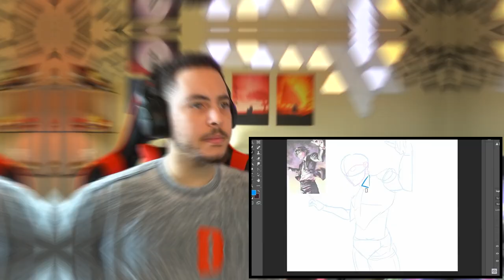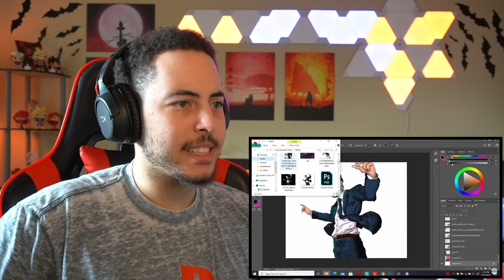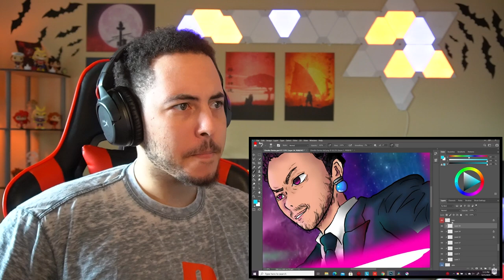Dapper Reacts - R-E-N Draws a Chrollo Lucifer DapperDarius